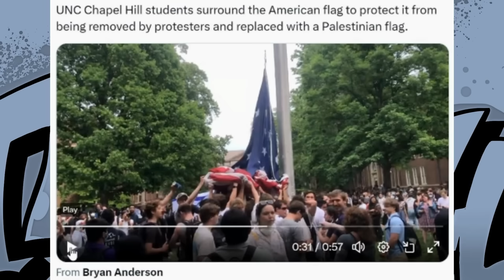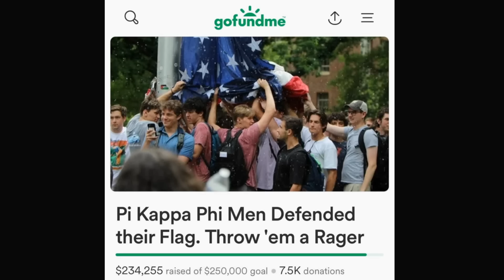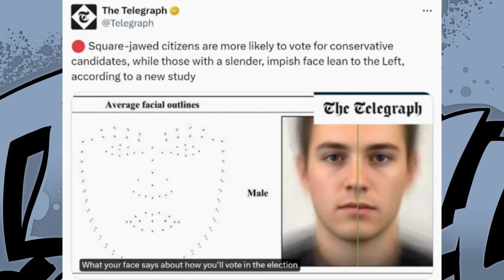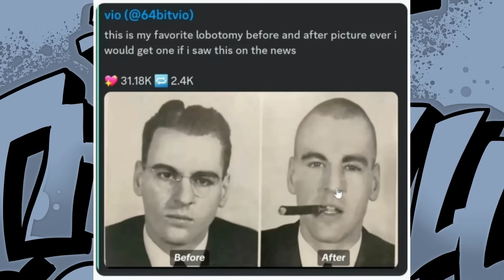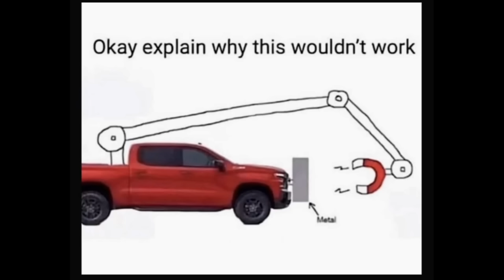FRAT BOYS PUSH BACK AGAINST WOKE PROTESTORS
These legends protected the flag from an uncouth mob and roasted an SJW at the same time.

My videos are intended as a tongue in cheek look at some of the crazy things I see on social media.